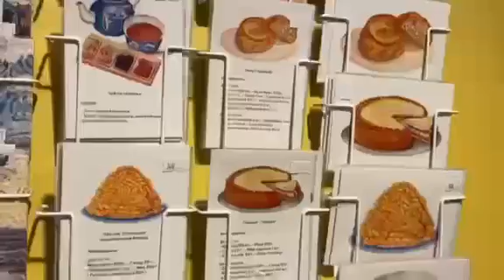【祝2022年】カザンへようこそのアディリャさんとメンバーからのメッセージ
カザンへようこそに参加するメンバーから新年のメッセージ動画です。

～多文化共生が新しいカルチャーを創造する～

ロシアへようこそプロジェクト運営団体

あなたもロシアを訪れてみてはいかがでしょうか？